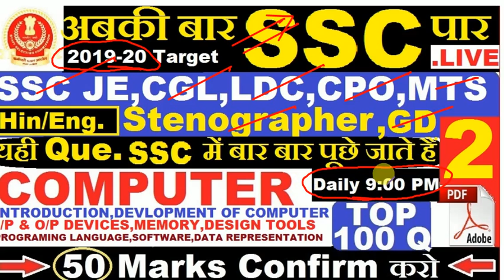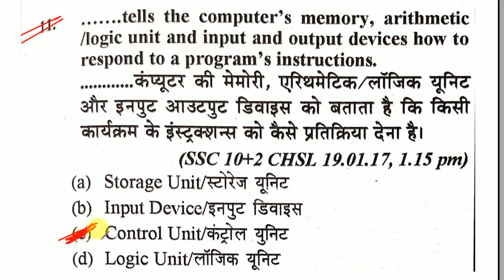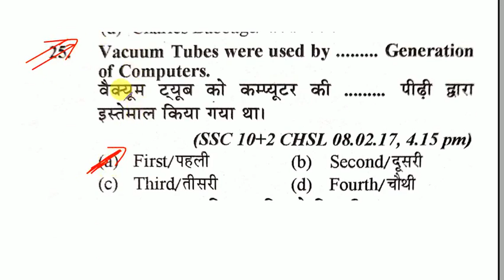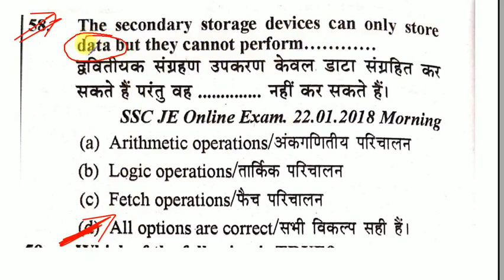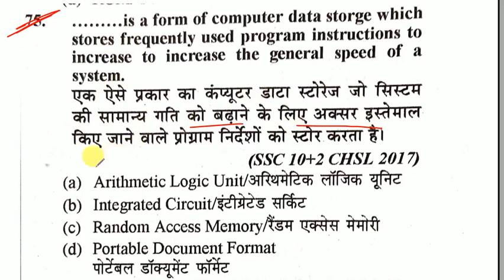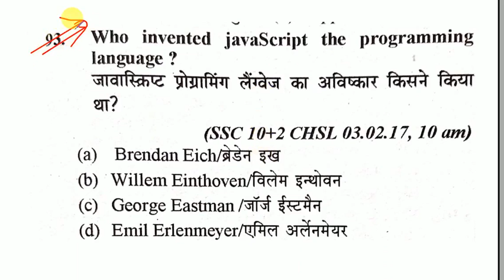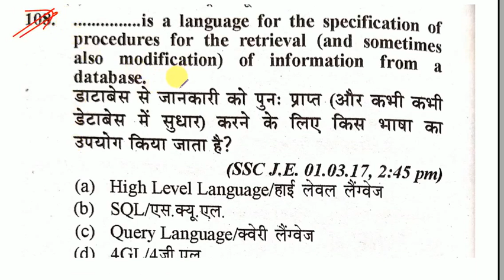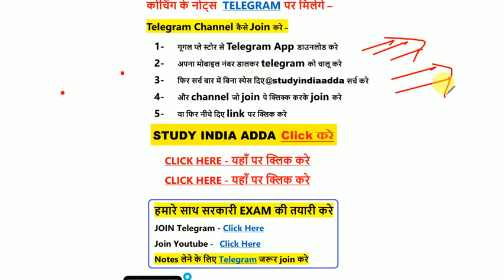SSC Class-02 | Top 100 Mcq Basic Of Computer For LDC,CGL,JE,MTS,CPO,GD,Stenographer